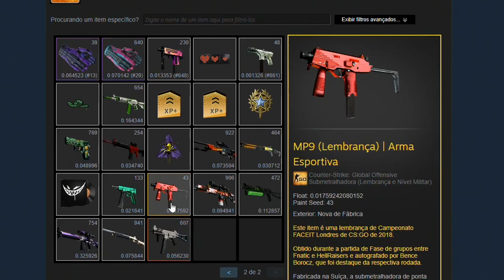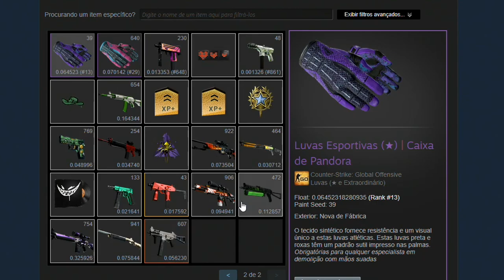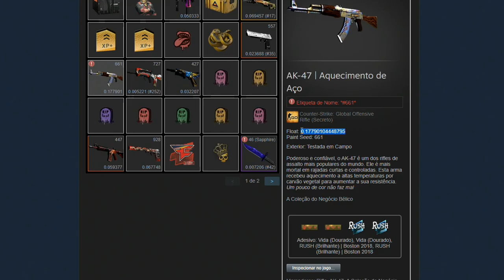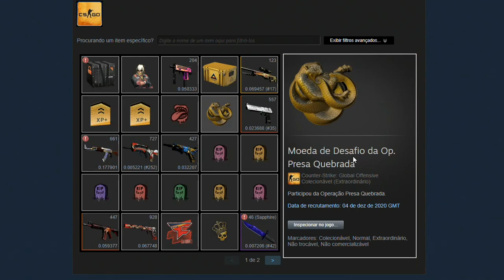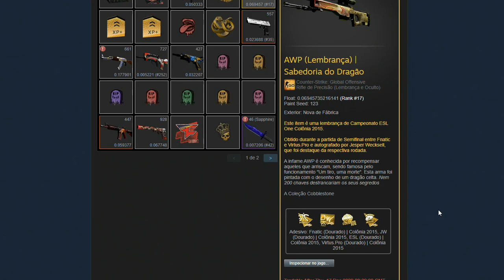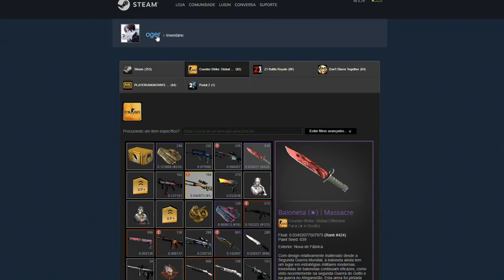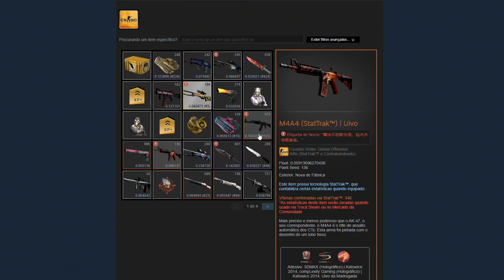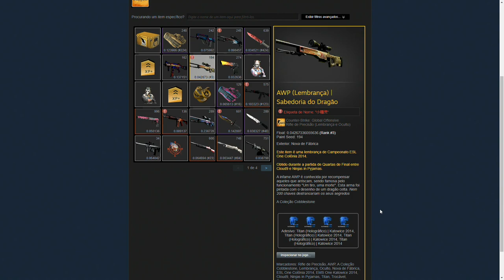Essa DRAGON LORE foi VENDIDA por R$615 MIL!